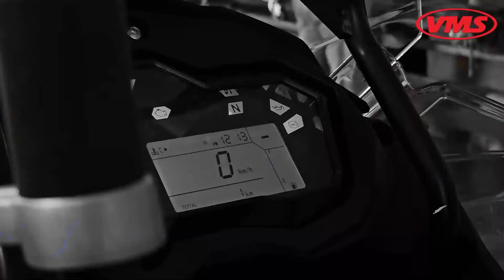البطلة صفية جلال ..راني فرحانة بالرقم الأولمبي و نهدي التتويج لكل الجزائريين و لزوجي و عائلتي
شاهد..بعد تتويجها بالذهبية حصريا لدزاير توب .. البطلة صفية جلال ..راني فرحانة بالرقم الأولمبي و نهدي التتويج لكل الجزائريين و لزوجي و عائلتي